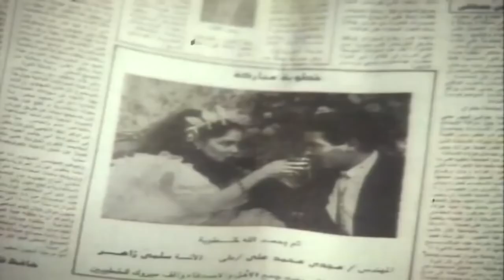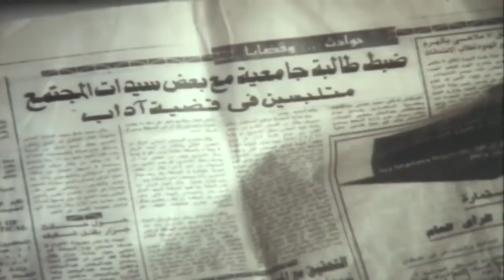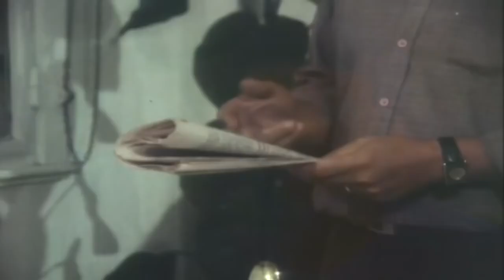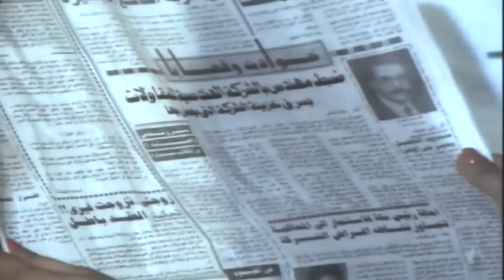الفيلم العربي - المتهمون - بطولة شيرين واحمد عبد العزيز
تتورط سلمي (شيرين) في قضيه آداب في أثناء دراستها في الجامعة، وبعد سنوات تتعرف علي المهندس مجدي (أحمد عبد العزيز) ويخطبها، فيقوم (صادق) وكيل النيابة أخو مجدي بإخباره عن قضيه الآداب التي تورطت فيها سلمي، فيواجهها مجدي بالموضوع، وتحاول إقناعه ببراءتها، ولكنه يرفض تصديقها والإصغاء إليها، فيقوم موظف، يعمل مع مجدي، بتوريطه بقضية سرقة خزينه الشركة، ويتم القبض عليه.

تشويق - اجتماعى - دراما - انتاج سنة 1992

الابطال
شيرين
احمد عبد العزيز

الاخراج \ يوسف شرف الدين